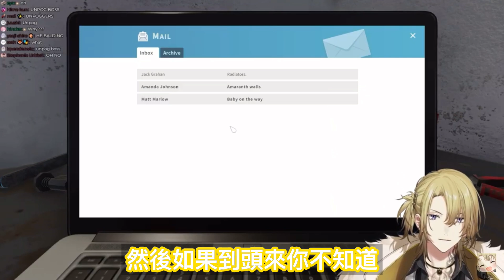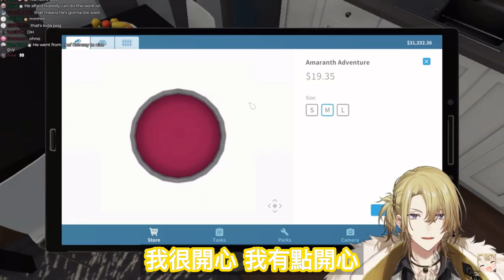【LUXIEM中字】Luca在餐廳打工時打翻水｜老闆生氣了【Luca Kaneshiro】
感覺整條影片斷斷續續的🥲我不是故意剪成這樣的🥲是因為Luca說了一點之後突然停掉了🤣🤣
新手烤肉🍗
烤肉man是一個香港高中生🇭🇰英語只是幼兒園水平👶🏻如果翻錯、錯字的話非常抱歉🙏🏻🥺
隨心烤💛龜速出片🐢
⚠️禁止搬運⚠️ 禁止搬运⚠️NO REPOST⚠️